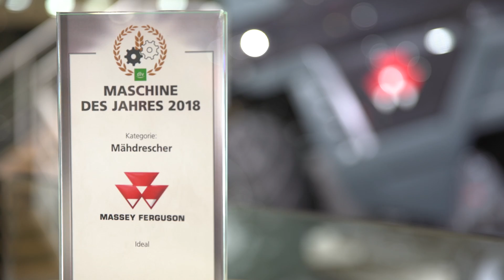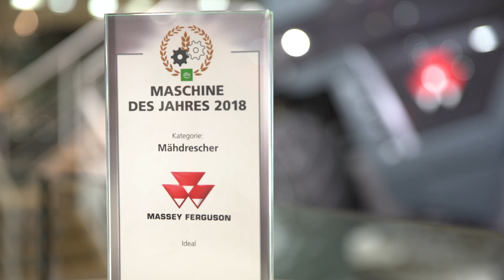AGRITECHNICA 2017 | MF IDEAL MACHINE OF THE YEAR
Massey Ferguson’s IDEAL combine harvester, touted as the world’s best combine, has won Machine of the Year at AGRITECHNICA 2017. But that’s just the beginning. The MF IDEAL combine also won a DLG Silver Medal for Innovation and received the much coveted Public Vote Award. The product of six years of research, development and engineering and $300 million in investment, the MF IDEAL combine will overhaul harvesting for farmers around the globe.